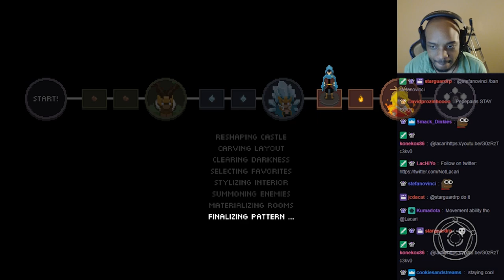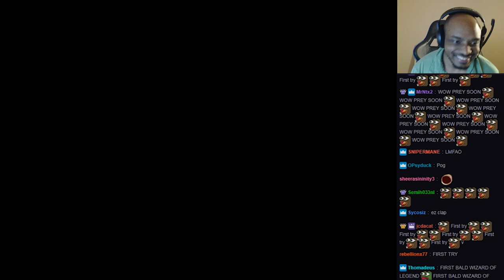THE BALD WIZARD OF LEGEND